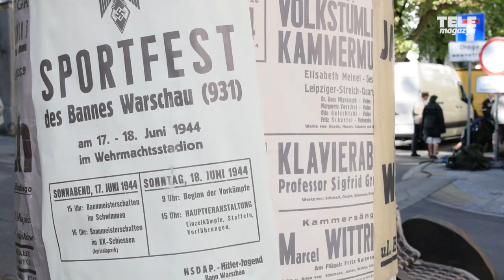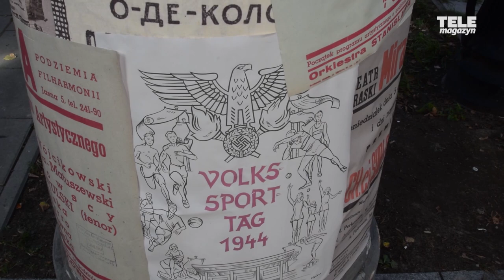"KURIER". Philippe Tłokiński: Praca z Pasikowskim to spełnienie marzeń | WYWIAD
15 marca do kin trafi nowy film Władysława Pasikowskiego pt. "Kurier". Gwiazdą produkcji inspirowanej misją Jana Nowaka-Jeziorańskiego jest Philippe Tłokiński, który opowiedział nam o filmie, o pracy z Władysławem Pasikowskim oraz o swoich filmowych planach na przyszłość.

Aktorskim odkryciem "Kuriera" jest Philippe Tłokiński, który pierwszy raz w karierze miał okazję zagrać główną rolę w tak dużej produkcji. Jak to wspomina? Co dla niego oznacza praca z Władysławem Pasikowskim? Jak z perspektywy czasu patrzy na film "Noc Walpurgi", który otworzył mu drzwi do aktorskiej kariery w Polsce? Jakie ma filmowe plany na przyszłość? Sprawdźcie naszą rozmowę z Philippe Tłokińskim!